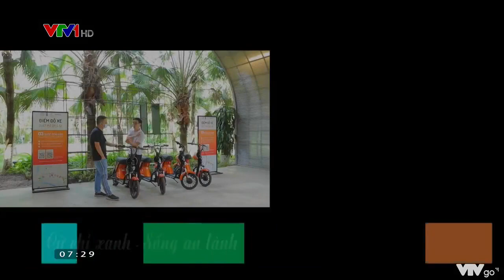녹색 이동수단 계획 [출처 : VTV 1]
하노이 에코파크에서 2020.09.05에 런칭한 MBI Sharing에 대하여 VTV1에서 취재하고 보도한 내용입니다.

영상 출처 : "UNDP Viet Nam" 유튜브 채널

- MBI Business fields :
Powertrain(Motor, Controller, Reduction Gear/Transmission)
Transmission(with motor)